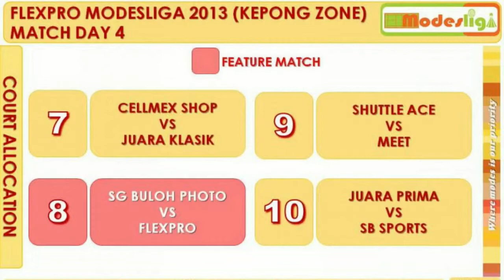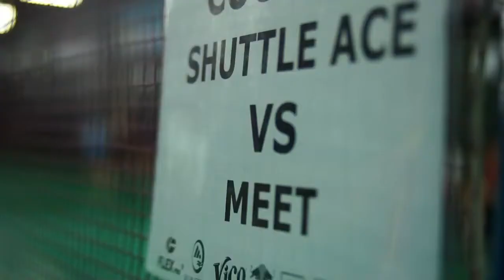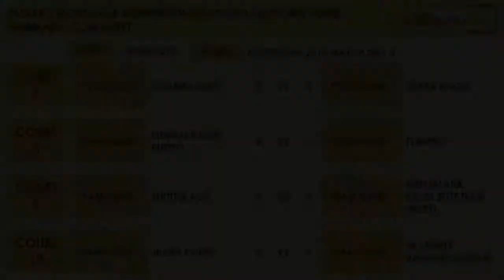FlexPro Modesliga 2013 (Kepong Zone) Match Day 4 Highlight Video